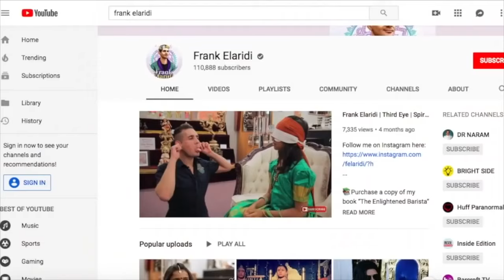This is What Kundalini Awakening ACTUALLY looks Like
if you are interested in health and spirituality, come join us at the MODERN NIRVANA CONFERENCE

Venant Wong is the creator of KAP,  or Kundalini Activation Process,  in which he offers students a shaktipat experience. I attended one of his two-day workshops and documented it for you. As always I leave it up to you, my dear viewer,  to decide what is right for you.

📚Purchase a copy of my book “The Enlightened Barista”

Mission Statement:
Frank Elaridi’s goal is to be a catalyst for transformation in people's lives, to inspire them to take control of their spiritual and physical wellbeing, by sharing real people's experiences, providing useful information and resources. Our intention is to create content people connect with so they can pursue the best version of themselves. Our mission is to bring inspiration and information to everybody in the world. If you are human, you have the potential to be superhuman.

Expanded Mission:
The content on the Frank Elaridi YouTube page and website empowers all human beings who want to reach their highest physical and spiritual potential through inspirational and useful content. By consulting with practitioners of both ancient wisdom as well as modern science, we empower the world’s truth seekers, health junkies, and life enthusiasts to reach their full potential.

We believe that man is in control of his own life. As such, he should use both ancient and modern tools to rise above systems and limitations, and not subordinate to them.

The Frank Elaridi brand encompasses YouTube video series, website blogs and merchandise recommendations, pineal gland activation courses, fiction and non-fiction books that inspire, and a podcast with thought-leaders and influencers.